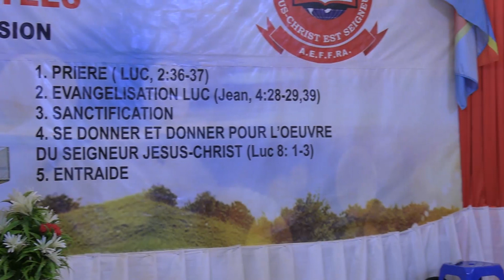Maman Jeanne MBUSA YOTAMA Visionnaire Thème : Il est temps de faire la volonté de Dieu